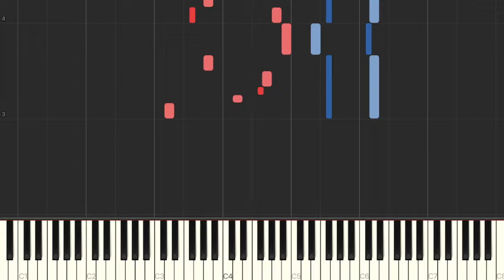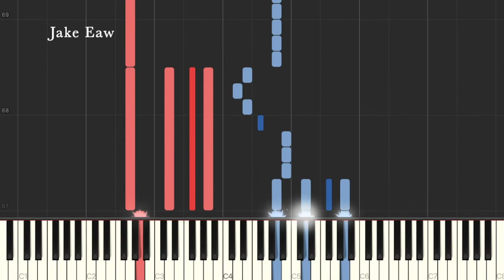Shin no Nakama ja Nai to Yuusha no Party Ed - Minna Onaji by JYOCHO (Piano Tutorial & Sheet Music)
This is my piano arrangement & Synthesia Tutorial for Minna Onaji (みんなおなじ) / All the Same by JYOCHO
[Shin no Nakama ja Nai to Yuusha no Party wo Oidasareta node, Henkyou de Slow Life suru Koto ni Shimashita / Banished from the Hero's Party, I Decided to Live a Quiet Life in the Countryside Ending Song & Sheet Music]

What a beautiful relaxing song! I tried to keep most of the harmonies from the 2 vocal parts in the right hand part (I think it was mostly a 6th apart). I also liked some guitar melodies so I put that in the left hand for the intro & verse. The chords were quite tricky to figure out overall because I think a lot of them had added notes, which I'm not too familiar with.